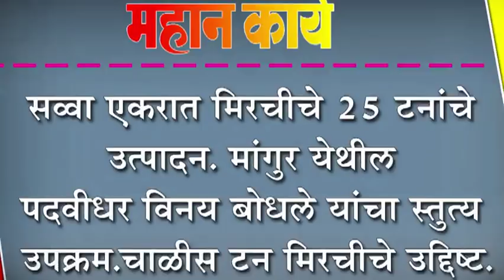मांगुर येथील पदवीधर विनय बोधले यांचा स्तुत्य उपक्रम सव्वा एकरात मिरचीचे २५ टनांचे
सव्वा एकरात मिरचीचे  २५ टनांचे उत्पादन. मांगुर येथील पदवीधर  विनय बोधले यांचा स्तुत्य उपक्रम.चाळीस टन मिरचीचे उद्दिष्ट.